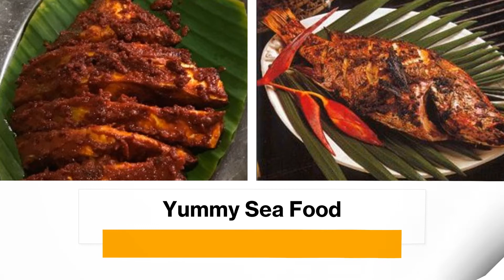Glimpse of Gajalee Restaurant and Food in Mangalore